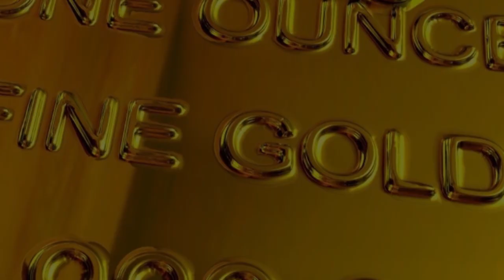Folker Hellmeyer - The Matterhorn Interview Sept/Oct 2015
The Physical Gold Markets In The East Will Prevail

Lars Schall talked for Matterhorn Asset Management with Folker Hellmeyer, one of Germany’s most outspoken senior bankers. Hellmeyer points out why he thinks it’s impossible for the US Federal Reserve to raise interest rates. Moreover, he discusses his optimism for gold and “the invisible hand” of the Plunge Protection Team.

Folker Hellmeyer, born 1961 in Hamburg, is a banking professional who started his career as foreign exchange trader with Deutsche Bank in Hamburg (1984 – 1987) and London (1988 – 1989). From 1990 to 1995, he worked as an OTC broker in the interbank foreign exchange market at Bierbaum & Co. GmbH & Co. OHG. In 1995, he went to Landesbank Hessen-Thüringen GZ (Helaba) in Frankfurt as a senior analyst. Since April 2002, he is the chief analyst at Bremer Landesbank, where he is responsible for the Foreign Exchange and Money Market Sales department.